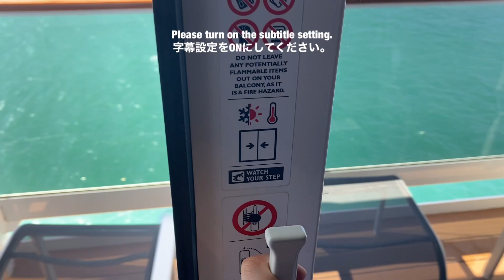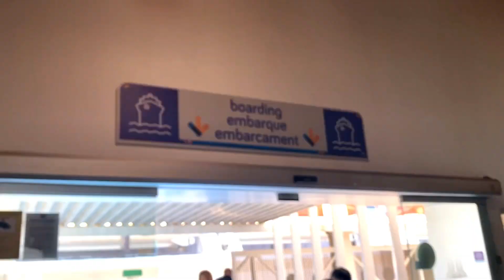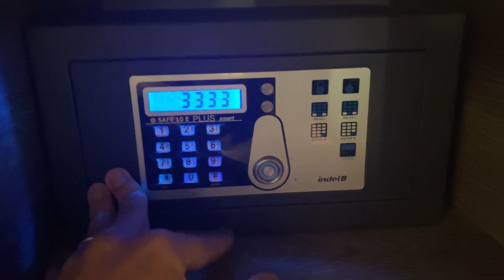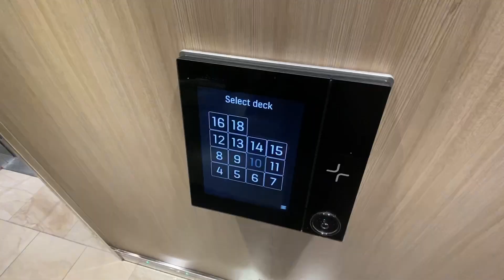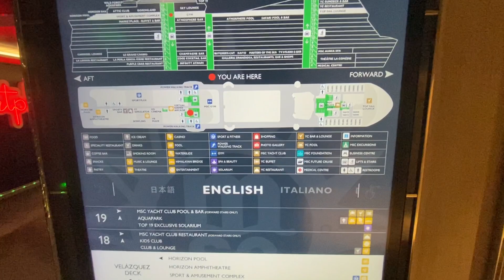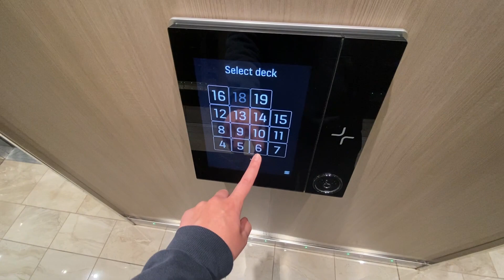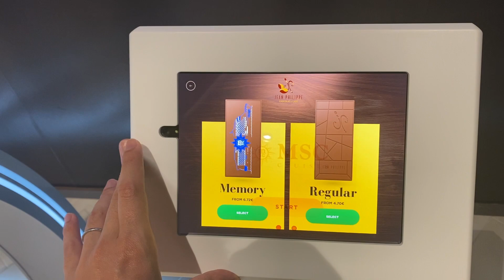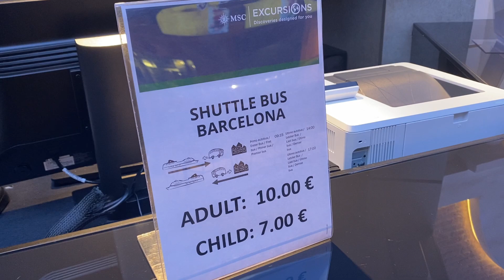8 days on Luxury Large Cruise Ship around Europe [1/7] | "MSC Grandiosa" Ship Tour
This channel is uploading videos of travel and transportation.
This time it is a trip around Europe for 8 days on luxury large cruise ship "MSC Grandiosa".

■CHAPTER🕐
00:00 Opening
00:28 Barcelona Airport
00:56 MSC Grandiosa
01:25 Cruise Ship Room Introduction
04:55 Cruise Ship Facility Introduction
06:21 Cruise Ship Restaurant Introduction
07:25 Cruise Ship Amusement Introduction
08:16 Cruise Ship Main Street Introduction
10:15 Other Shops and Services Introduction
12:15 Ending